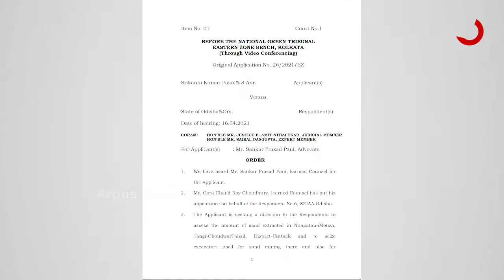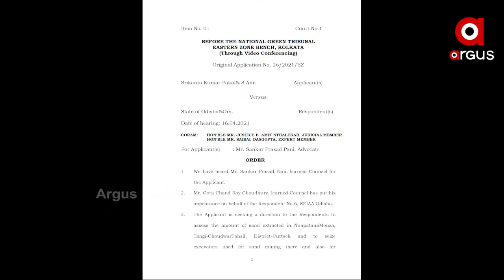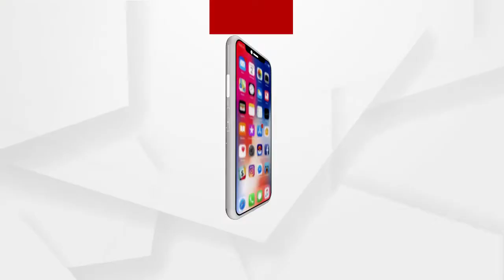ମହାନଦୀରୁ ହୋଇଛି ମହାଲୁଟ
ନଦୀ ପଠାରୁ ବେଆଇନ ଭାବେ ଉଠାଯାଇଛି ହଜାର ହଜାର ଟନ ବାଲି 5 ବର୍ଷ ଧରି ଖୁଲମଖୁଲ୍ଲା ହେଉଥିଲା କୋଟ କୋଟି ଟଙ୍କାର ହରିଲୁଟ ... ଆଉ ସବୁ ଜାଣି ଅନ୍ଧ ଭଳି ଆଚରଣ କରୁଥିଲା ଜିଲ୍ଲା ପ୍ରଶାସନ ..